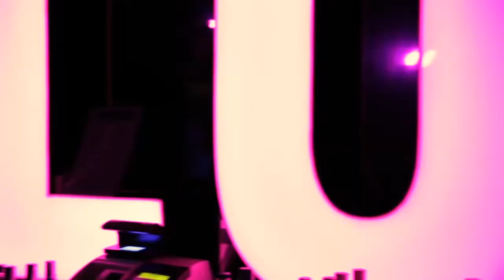Despedidas conjuntas en Barcelona, despedidas con otros grupos La Isla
Despedidas La Isla en Catwalk Barcelona, despedidas de soltera y soltero en Catwalk de Port Olímpic de Barcelona.

INFORMACIÓN ACTUALIZADA 2022: La despedida colectiva de este año es la despedida OLIMPIADAS PARTY que se realiza en Costa Breve

INFORMACIÓN NO ACTUALIZADA DE 2017:
En el antiguo Danzatoria, el Catwalk en pleno Port Olímpic de Barcelona se encuentran las despedidas de soltera y soltero La Isla "El origen de la fiesta", una despedida conjunta donde grupos de despedidas en un ambiente divertido y original, disfrutaréis una despedida colectiva donde tendréis:
Photocall en la entrada
Cena con primeros, segundos, postre y barra libre de sangría y agua durante la cena.
Espectáculos divertidos con cómicos, animadores, strippers, juegos, etc.
Tras la cena y espectáculos copa en la misma discoteca Catwalk, todo por sólo 49,90€ por persona y si sois 13 o más el novio/a gratis!

Este es el menú:

MENÚ

PRIMEROS (a elegir)

Ensalada de queso de rulo de cabra caramelizado y frutos secos
Pastel de Muose de pescado con mahonesa de changurro y berros
Margaritas con atún, zanahoria, maíz y su balsámico de manzana

SEGUNDOS (a elegir)

Paupietas de pollo rustido rellenas y timbal de arroz basmátic con su salsa
Salmón a la plancha con crema de cítricos y champiñones salteados
Milhojas de secreto ibérico con patata, salsa de queso y setas

BEBIDAS
Barra libre de sangría, refrescos ( coca cola y fanta ) y agua hasta los postres

EXTRAS
Barra libre de vino: 1€/persona
Barra libre de cerveza: 1€/persona

No te pierdas la despedida La Isla en Catwalk de Barcelona, Port Olímpic, y disfruta con tus amigos y amigas de una despedida muy divertida.